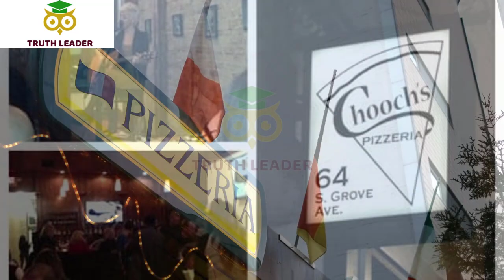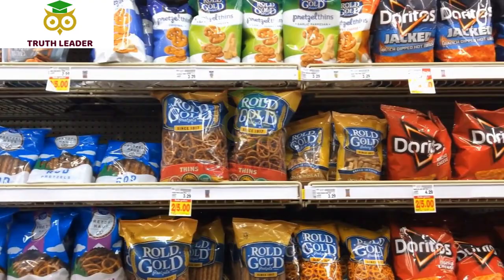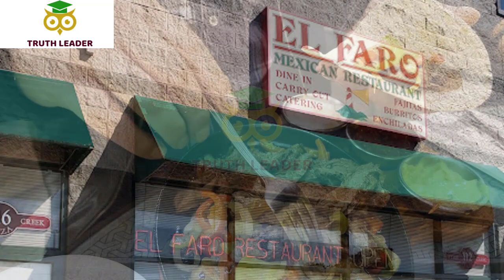Top 10 Best Restaurants to Visit in Elgin, Illinois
Traveling and want to find the best restaurants in Top 10 Best Restaurants to Visit in Elgin, Illinois? Look no further! Our top 10 list's of delicious eateries will make your trip a gastronomic delight!